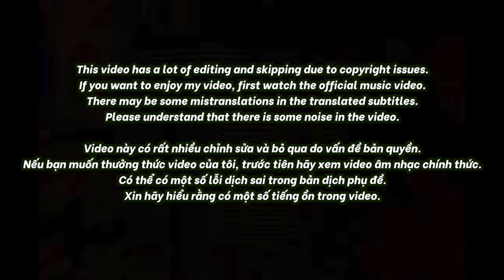🇻🇳🇰🇷🔥Korean Hiphop Junkie react to 7dnight - 37 ĐÂY NÀY ft Eo$r (VN/ENG SUB)